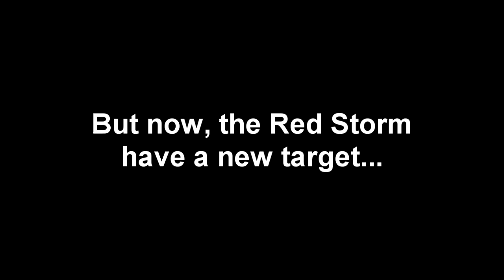Fictional Strike Fighters 2: Tomcat Teaser Trailer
A Fictional Teaser Trailer for the upcoming SF2: Tomcat game.

F-14A Tomcat by The Mirage Factory
Iceland Terrain by Baltika

All other content in the video is the property of Thirdwire.

A large number of virtual Soviet Airmen was harmed during the production of this video.